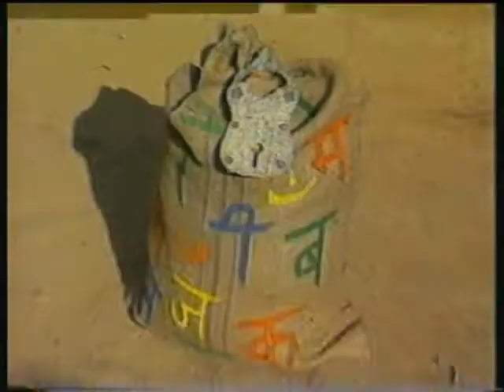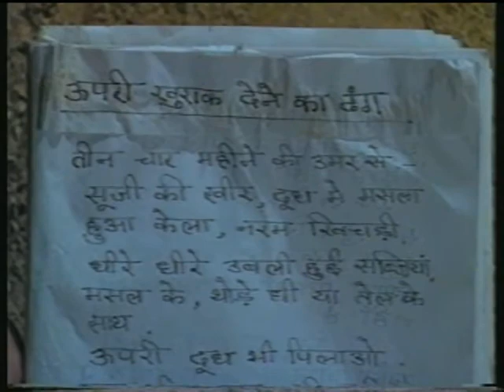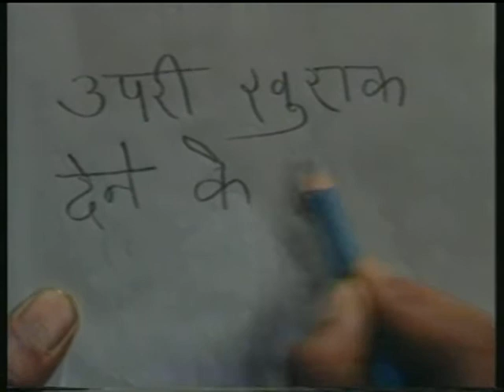Khilatee Kaliyaan Bhag 11 / खिलती कलियाँ भाग 11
इस कार्यक्रम के भाग – 11 में गांवों में पढ़ना-लिखना सिख रही महिलायों के बारे में दिखाया गया है। पढ़ाई- लिखाई से उनके जीवन और संबंधों में आ रहे बदलावों को भी दिखाया गया है।साथ ही साथ खिलती कलियाँ पाठ्यपुस्तक के ' ऊपरी खुराक देने का ढंग' पाठ में बच्चे की देखभाल और टीकाकरण के बारे में बताया गया है।